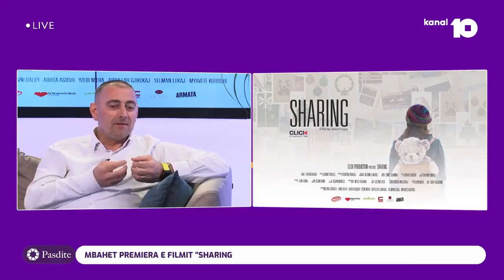Mbahet premiera e filmit “Sharing”